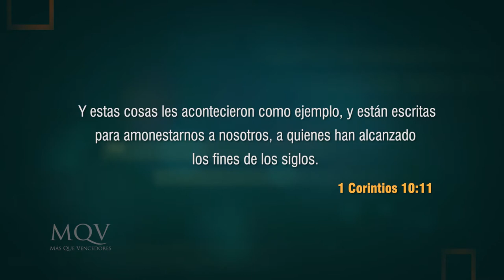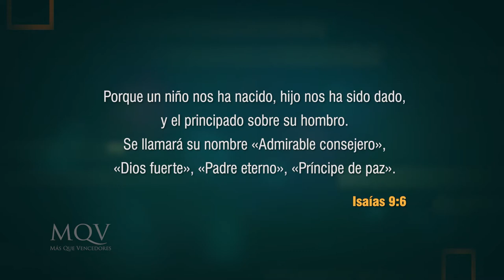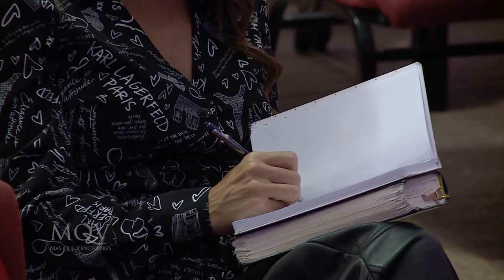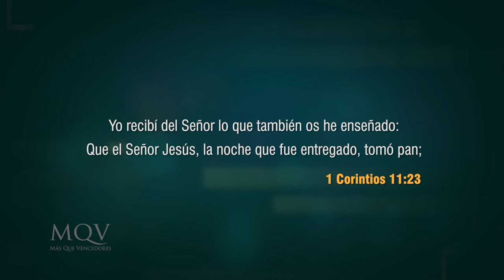TV356 Prédica del pastor Federico Almada - Tipos y símbolos hasta Cristo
El Antiguo Testamento nos muestra ciertas figuras o maneras en las que Dios se fue revelando a la humanidad. Él tejió cada una de esas historias con el fin de llevarnos al momento cúspide, ¡a Cristo y a la salvación que Él ofrece!